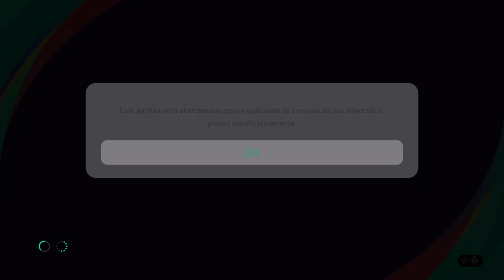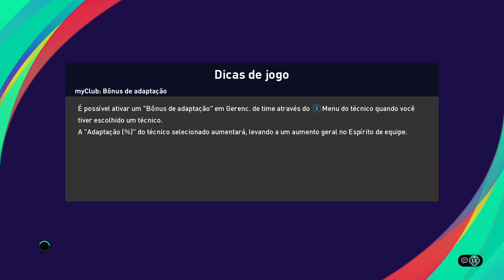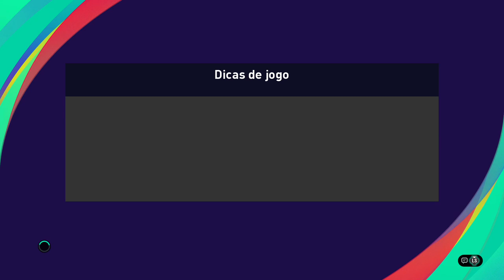Pes 21 So classicos contra Danilo almeida